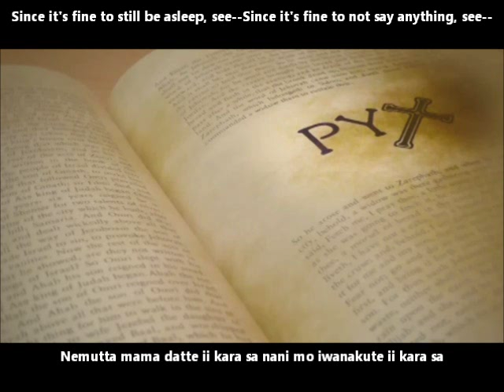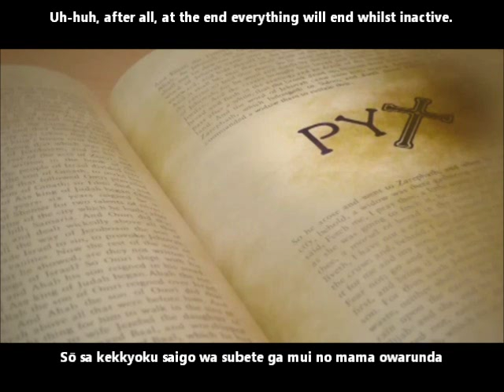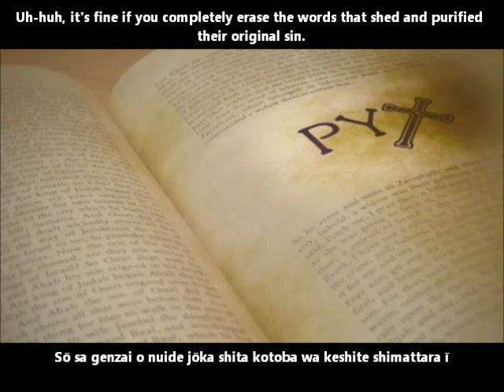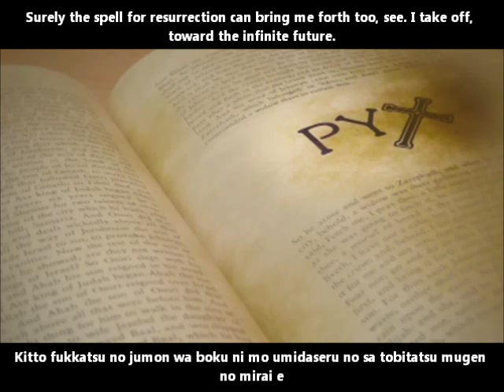【初音ミク】PYX English and romaji subs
More of JimmyThumbP  :)

Composer: ジミーサムP (JimmyThumbP)